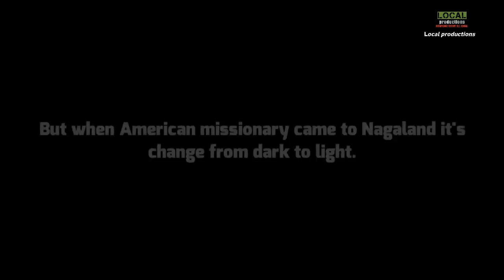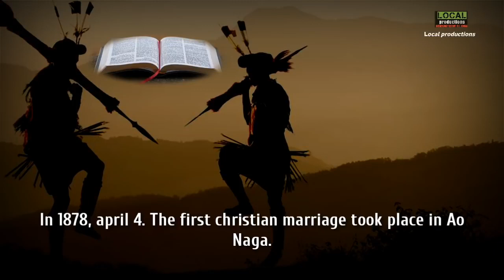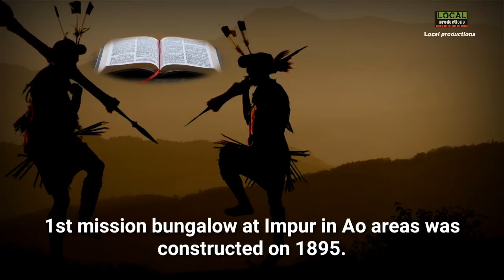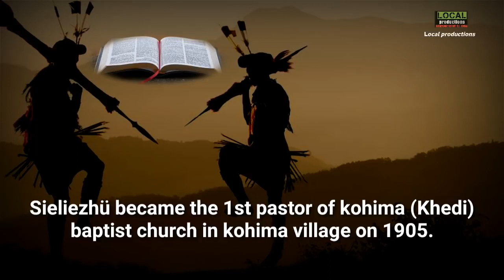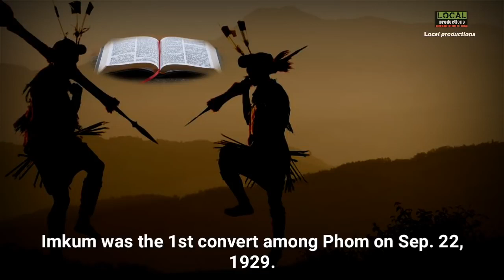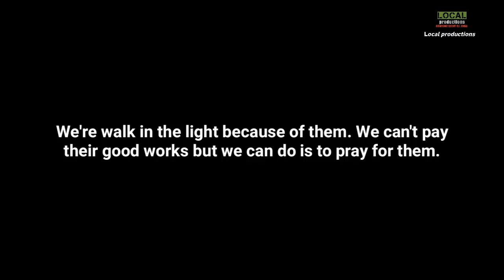Foundation of Christianity in Nagaland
Nagaland history